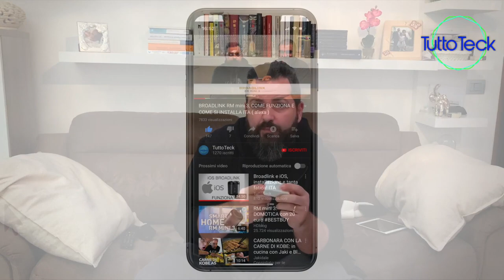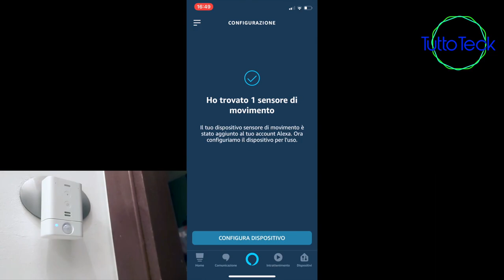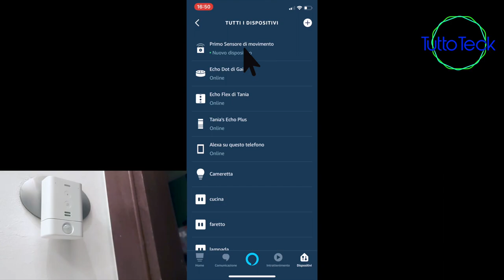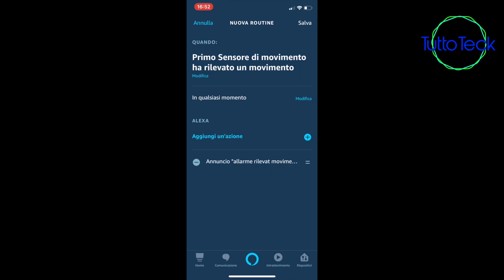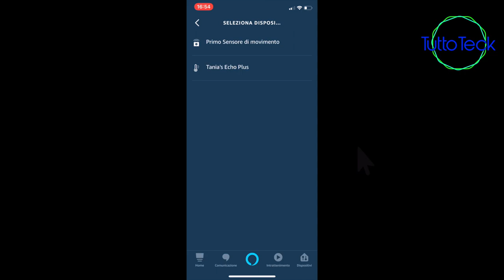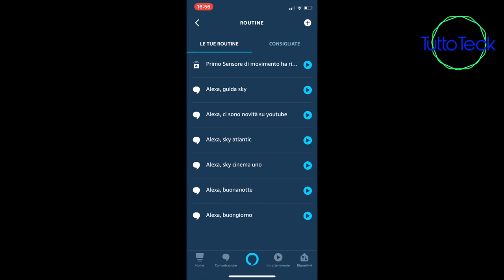SENSORE DI MOVIMENTO PER ECHO FLEX, IL SENSORE RILEVA E ALEXA VI AVVERTE ITA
☆ECHO FLEX

☆ SENSORE ECHO FLEX

☆ STRISCIA LED:

☆ Philips Hue Lightstrip, Striscia LED, White and Color, 2 m:

☆ Broadlink RM03/RM Pro Telecomando Universale, Automazione Inteligente Telecomando WIFI + IR + RF:

☆ 1 INTERRUTTORE SMART JIMVOO:

☆BROADLINK RM MINI 3:

☆AMAZON ECHO SPOT:

☆AMAZON ECHO DOT:

☆AMAZON ECHO PLUS:

☆AMAZON ECHO SHOW:

☆2 PRESE WIFI ALEXA:

☆4 PRESE WIFI ALEXA: